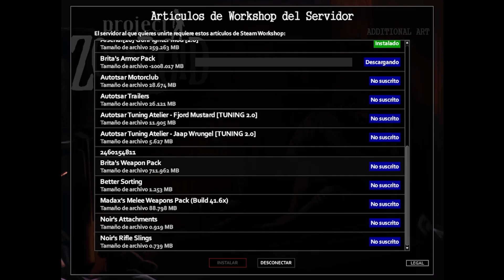Project Zomboid: Matando Zombis con los Panas.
Buenas, otro video, pero esta vez acompañado de los Bros, es mi primera, vez jugando Project Zomboid, ¿quieren una segunda parte?, ¿quieren que juegue a un juego de terror?, díganme en los comentarios.
A sí y ya saben mi nombre real.
Sí llegamos a los 500 subs haré un directo contando más cosas sobre mí.